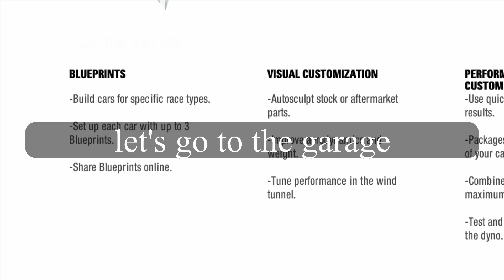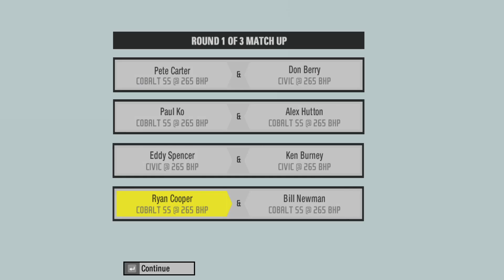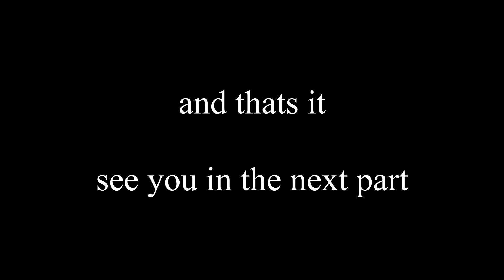NFS Pro Street IN A NUTSHELL #1 - How it starts / How to play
holy cunt it took a century to upload

next episode in a couple of days, be prepared
also it wont be a full lets play, because it'll be ultra boring